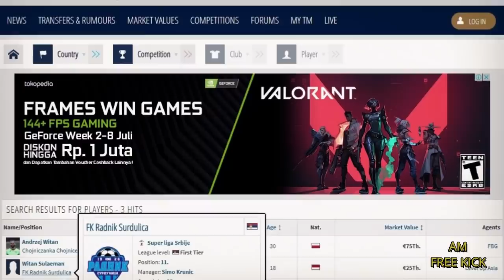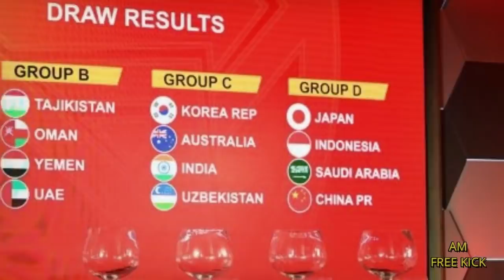Harga Witan Melonjak Tinggi // Sanksi Berat Timnas Indonesia U16 // Bagas Kaffa Tantang Trio Handal!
Kali ini AM Free Kick akan membahas berita terbaru  tentang Beberapa Kabar sepakbola terupdate juli 2020..
1. Sanksi Berat Timnas Indonesia U16
2. Harga Witan Melonjak Tinggi
3. Bagas Kaffa Tantang Trio Handal
4. Timnas Indonesia U16 ingin Ujicoba Internasional
5. Bima Sakti Kepincut Pemain Handal